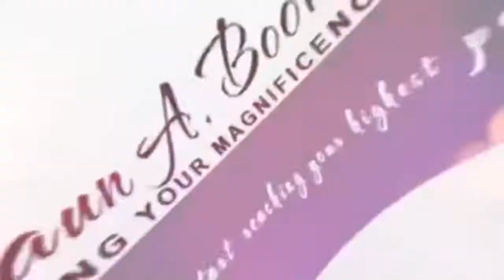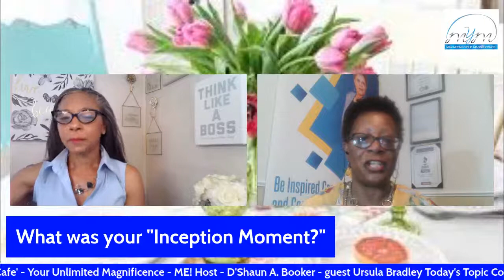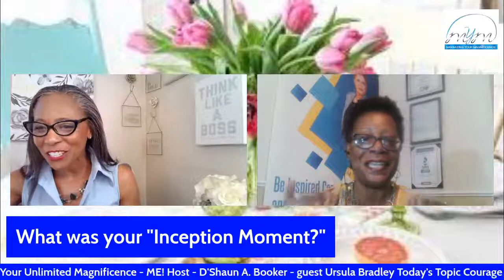The YUM-Me Cafe Show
Join me at my virtual table as I speak with Phenomenal Women Entrepreneurs! To get the dish on their journey from Passion 2 Profit! I'm excited to have a dynamic conversation with Ms.  Coach Ursula Bradley, Be Inspired Consultant and Coaching LLC.